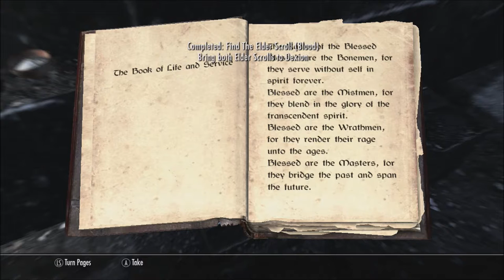Skyrim Series, Episode 114: SOUL ESSENCE AND DRAGON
In the walk-back to Valerica, we re-find our soul essence, and fight a zombie-dragon!